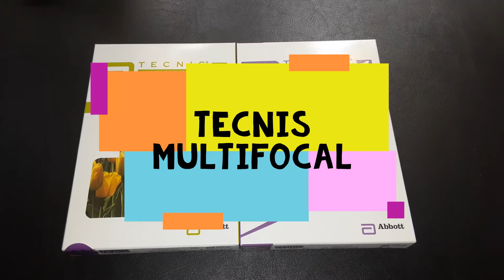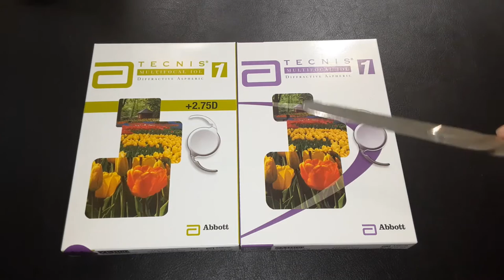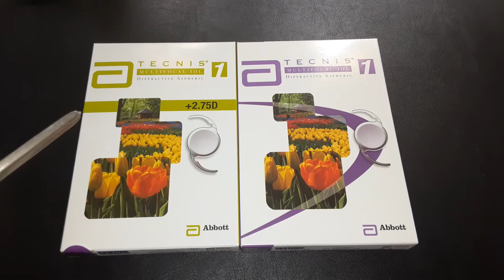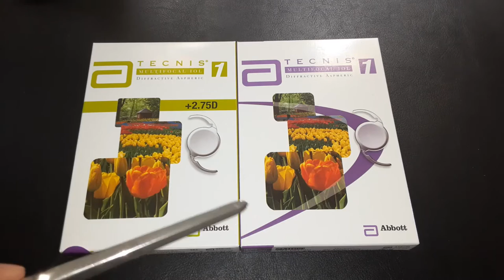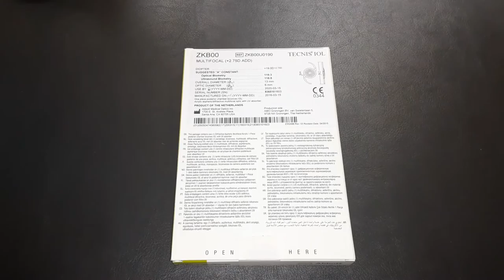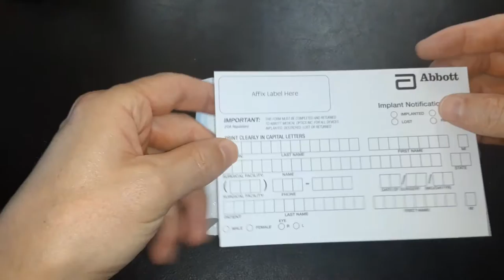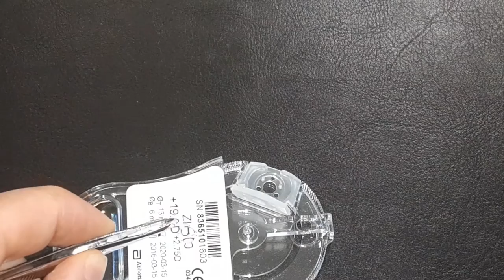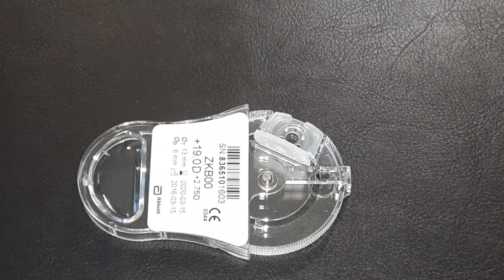Tecnis Multifocal Unboxing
This unboxing discusses the Tecnis Multifocal.  This product is used as part of Johnson and Johnson Vision's "Personalized Vision" suite of products.  This product is designed to give a patient more near vision than the Symfony IOL alone.